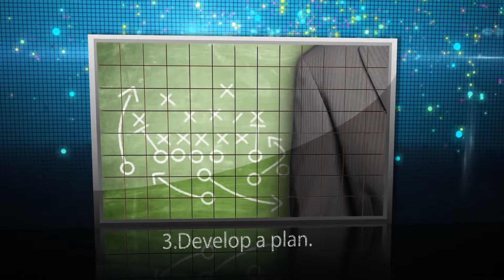How To Stop Living Paycheck To Paycheck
Visit us to read more on how you could jump off the rat race.